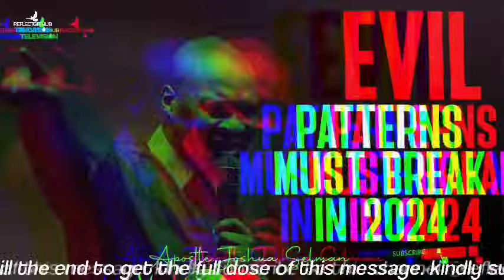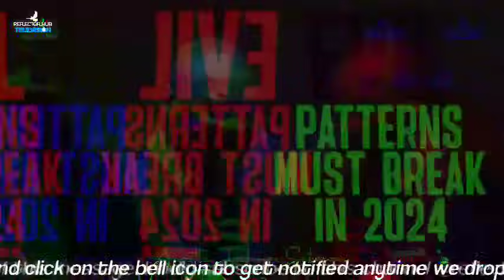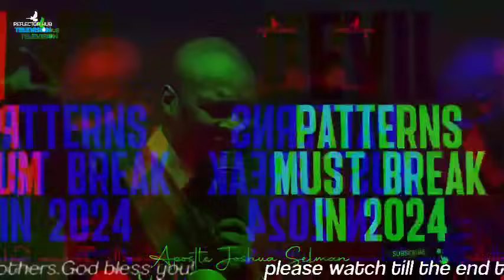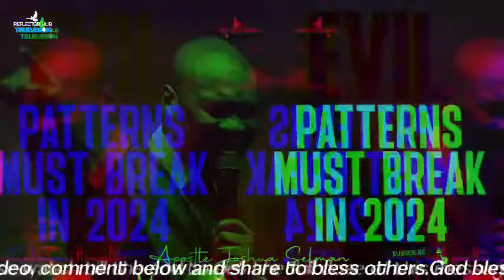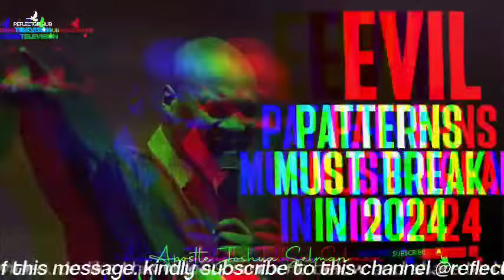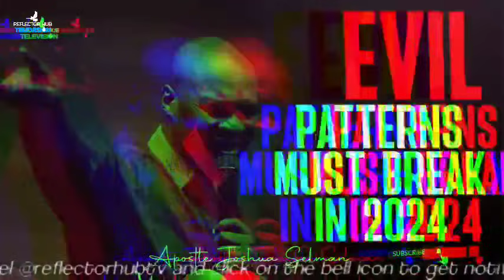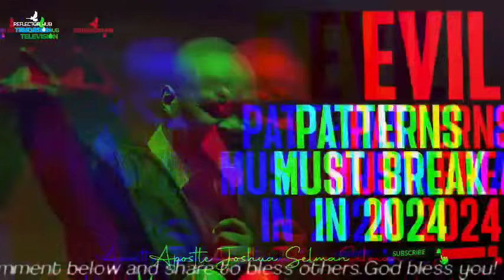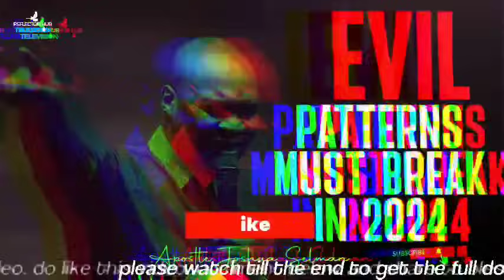POWERFUL NIGHT PRAYERS AGAINST EVIL PATTERNS IN 2024 - APOSTLE JOSHUA SELMAN